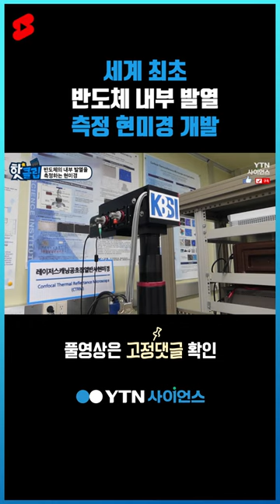세계 최초 반도체 내부 발열 측정 현미경 개발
세계 최초
반도체 내부 발열 측정
현미경 개발